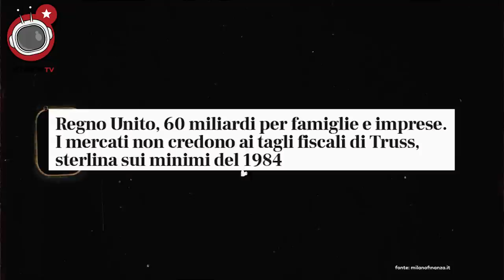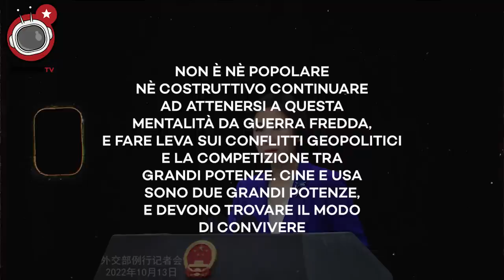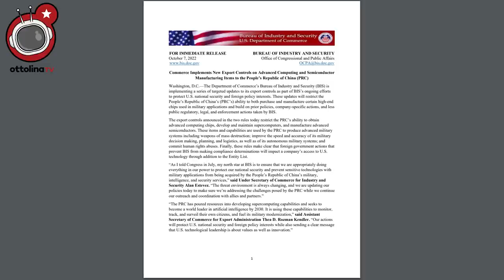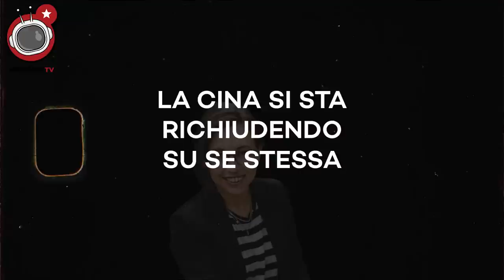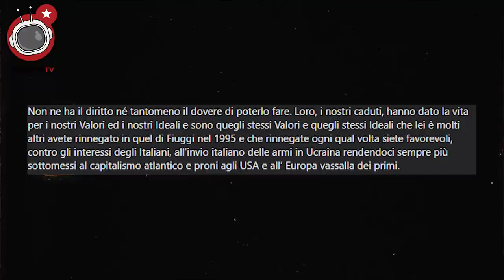Guerra a Russia e Cina: e se a rimanere isolati fossero gli USA?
🇨🇳🇷🇺dalla Russia alla Cina: la guerra totale degli USA contro il resto del Mondo. a colpi di microchip

Vi cacate tutti nella mutanda per la guerra tra NATO e Russia?

Aspettate di assistere a quella tra NATO e Cina

questa signora con questa specie di topo morto in testa si chiama liz truss

l’hanno fatta in tanti modelli

c’è liz truss ferroviere

liz truss ciclista

e pure motociclista

poi c’è anche liz truss pilota

e pure liz truss parte per il fronte

e si, è la premier britannica

così improbabile che quando si fece per la prima volta il suo nome come successore di boris parrucchino johnson c’ho anche scommesso sopra 10 euri

le famose previsioni del marrucci